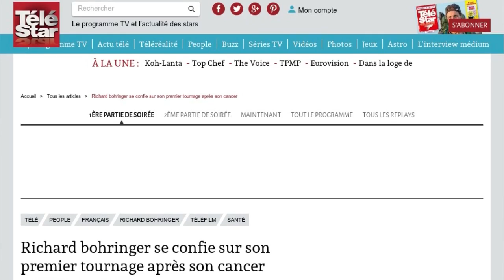Richard Bohringer raconte son premier tournage après son cancer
Après le cancer, le retour devant les caméras. A l’occasion de la diffusion prochaine du téléfilm Tension sur le Cap Corse, l’acteur Richard Bohringer s’est confié sur son combat contre la maladie et le déroulement de ce nouveau tournage. Dans les colonnes de Télé Star, il raconte ce passage en Corse comme une véritable renaissance, trois ans après l’apparition de son cancer. L’auteur du livre Quinze rounds publié en 2016 dans lequel il rend hommage à ses soutiens préfère d’ailleurs parler "d’accident" plutôt que de "maladie". Il déclare : "Ce film est le premier tournage que j'ai fait après l'accident. Dans un pays magnifique, la Corse, avec un peuple extravagant qui me plaît énormément et une équipe formidable qui m'a beaucoup aidé. Je suis encore profondément touché car je reviens de loin". Des épreuves qui, comme souvent, finissent par bouleverser la vision que chacun se fait de la vie. "L'accident m'a permis des mois et des mois, des nuits et des jours de gamberge. J'ai pris conscience que j'étais très heureux et que j'avais été un peu ingrat avec la chance que j'avais, ça a remis les choses à leur place et ça m'a rendu satisfait de mon sort".